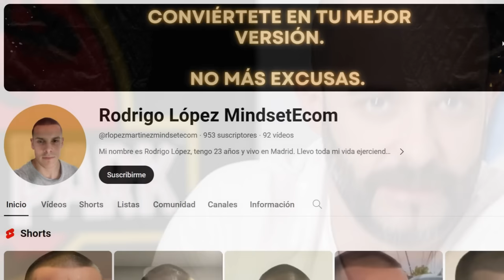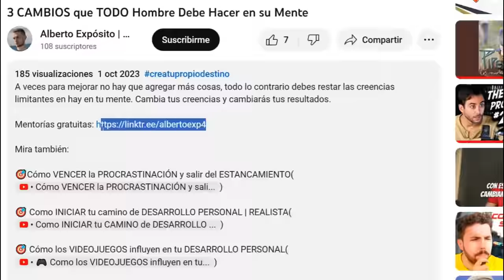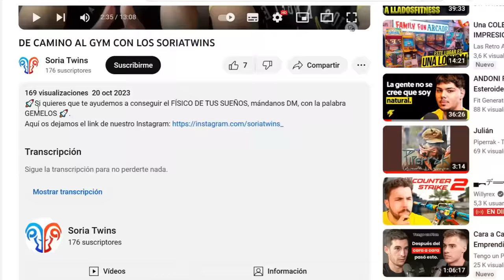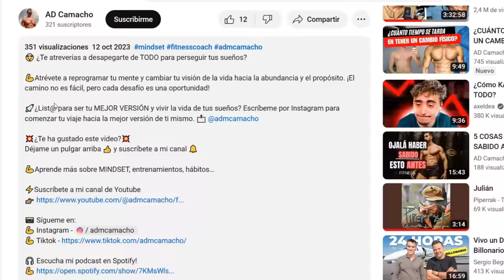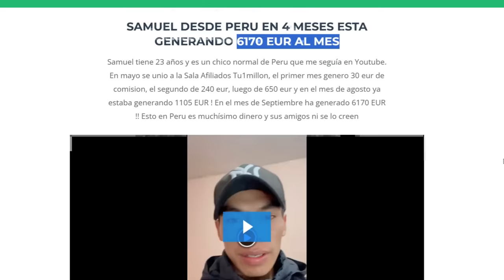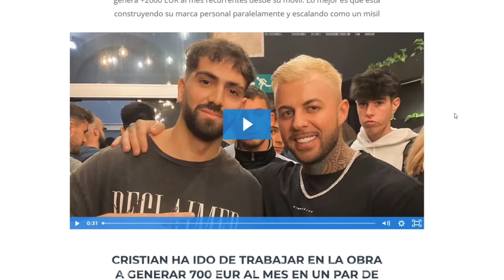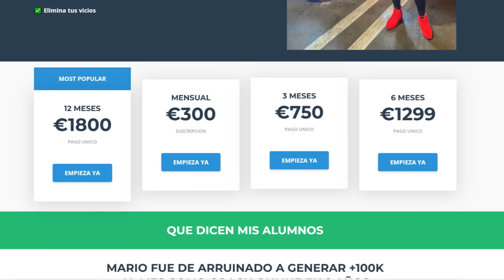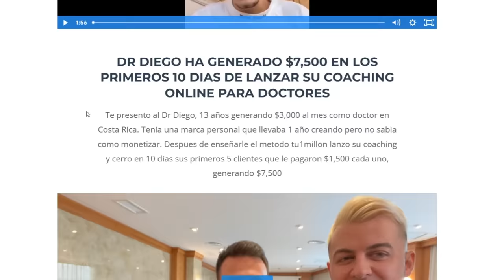ASÍ son los ALUMNOS de LLADOS (lamentable)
Analizamos los alumnos de Llados fitness, que asistieron a su mastermind celebrada en Madrid y en Miami.

Amadeos Llados se ha hecho muy viral a raiz del meme de FUCK PANZA MILEURISTA
y fucking bestia.

LLados y sus sectarios VENDIENDO HUMO AL FALLO

Billonario le hace Esta Pregunta a Llados

Cómo Escapar del Sistema y Vivir la Vida que sueñas (Llados Fitness) | Ep 21

Me Enfrento a Llados

Worldcast #55 | Llados Fitness - Lambos, Mansión, Mileuristas, Panzas, Miami...

LLADOS FITNESS en el BATMOWLI #2 LANZA un MENSAJE a CRISTIANO RONALDO, "HICE 55.000 EUROS en UN DÍA"

La verdadera historia detrás de LLADOS | Trade Talks Podcast S3 E16

LLADOS YO PEDIA COMIDA EN CARITAS TU NUNCA HAS SIDO POBRE

Cara a Cara: Llados Vs Preico Jurídicos | Ep 50

LLADOS FITNESS: EL MAYOR VENDEHUMO DE LA HISTORIA

LLADOS FITNESS me ENSEÑA a NO ser MILEURISTA 🚫 Día 6 en USA

-mens physique
-classic physique
-212
- open

-Bikini fitness
-wellness
-Women’s Physique
-culturismo